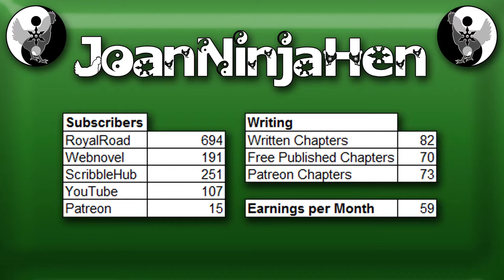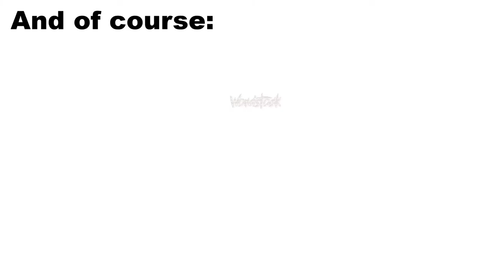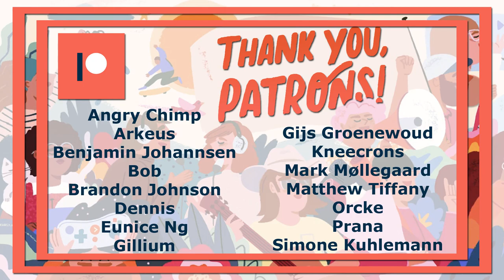VLog 44: Coro Quara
The video contains my Toilet Paper Conspiracy Theory, suggestions for touch-free greetings and like always, a recap of my week.